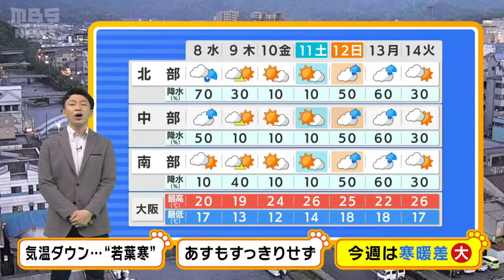【5月8日(水)】水曜日は気温大幅ダウン！昼間も北風が冷たく、夜は朝より寒くなる【近畿の天気】天気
５月８日（水）の近畿地方は北風がひんやり。服装に注意が必要です。

　近畿地方は気圧の谷や寒気の影響を受けるでしょう。北部は雨が降ったりやんだりの天気が続き、中部も午前を中心に雨の降るときがありそうです。変わりやすい天気になりますので、折りたたみ傘を持っておくと良いでしょう。南部は晴れ間も出る見込みです。

　朝の最低気温は１４～１７℃くらいで平年より高いですが、日中あまり上がらず、最高気温は北部で１５℃、中部や南部も１９℃前後で、２０℃に届かない所も多くなりそうです。昼間も上着が必要でしょう。また、夜は朝よりも冷えてきそうですので、帰りの肌寒さを見越した服装を選ぶようにしてください。

　９日（木）は次第に天気が回復しますが、平年より気温の低い状態は続きます。１０日（金）の朝までは「若葉寒」となりそうですが、週末はまた暑くなる見込みで、寒暖差大きい１週間、体調を崩さないようにお気をつけください。